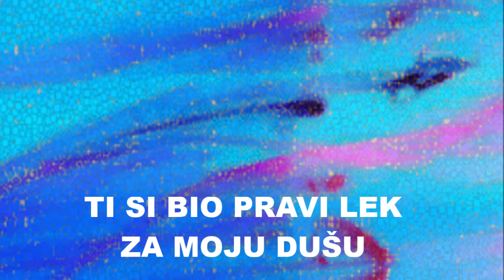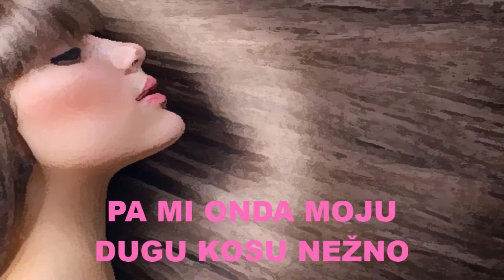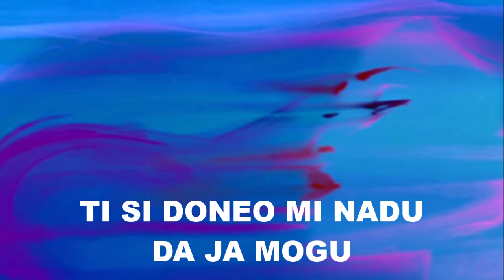KAO VETAR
Muzika: Michel - Miodrag Veličković
Tekst: Nada Petrović & Michel - Miodrag Veličković
Ponuda eminentnim ženskim vokalnim solistima.
- Nije kome je namenjeno, već kome je sudjeno.
Nemojte dozvoliti da se piše o Vama u novinama:
„OVU PESMU SU NAŠE ZVEZDE ODBILE, A POSTALA JE VELIKI HIT!“

Sva autorska prava su zaštićena - SOKOJ.